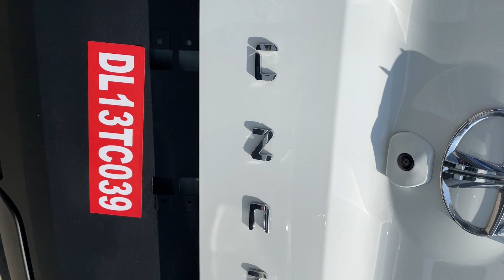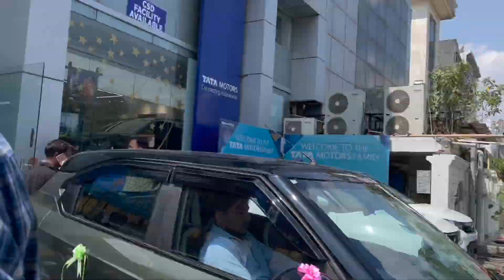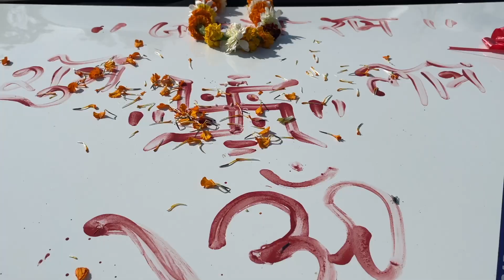Tata Punch 2023 Le Li और ❌ Scam ❌ ho gaya 🤦🏻‍♂️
This vlog is all about Delivery of All New 2023 Tata Punch Accomplished Model with BS 6 Phase 2 . Tata Punch is a subcompact SUV manufactured by Tata Motors, an Indian multinational automotive company. The car was launched in India in October 2021 and has quickly gained popularity in the Indian market. The Tata Punch is built on the company's ALFA-ARC platform and comes with a bold and rugged design with SUV-like proportions. It has a ground clearance of 188mm, which makes it suitable for driving on rough roads and uneven terrains. Under the hood, the Tata Punch is powered by a 1.2-liter three-cylinder Revotron petrol engine that produces 86 hp of power and 113 Nm of torque. The engine is mated to either a five-speed manual transmission or a five-speed automated manual transmission (AMT). The car comes with a host of features, including a seven-inch touchscreen infotainment system with Apple CarPlay and Android Auto connectivity, automatic climate control, electrically adjustable and foldable ORVMs, rear parking sensors, and a reverse parking camera. It also has safety features like dual airbags, ABS with EBD, and a rearview mirror with an anti-glare coating.
Overall, the Tata Punch is a well-designed and feature-packed subcompact SUV that offers a comfortable driving experience on both city roads and rough terrains.

Topics covered in this vlog:
tata punch le li
2023 tata punch
tata punch 2023
tata punch accomplished 2023
tata punch
tata punch accomplished
punch
tata punch drive review
tata punch mileage
tata punch variants
punch tata